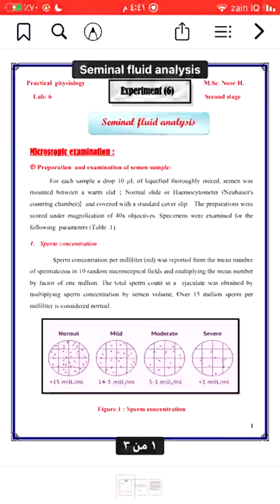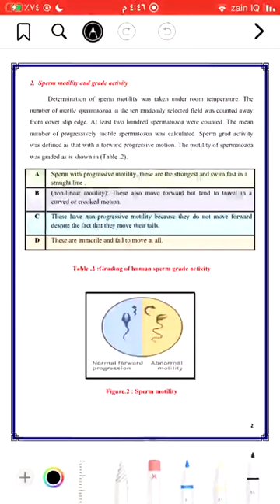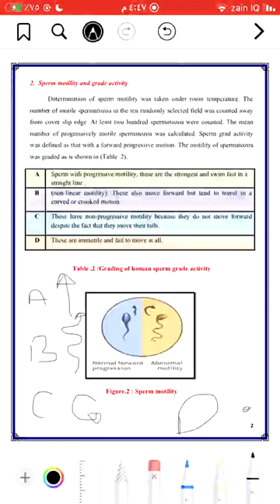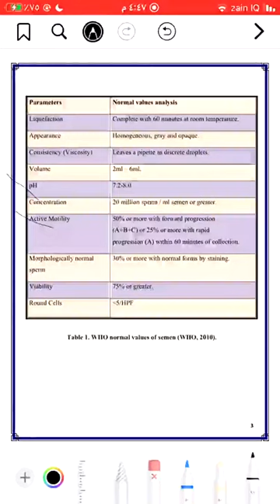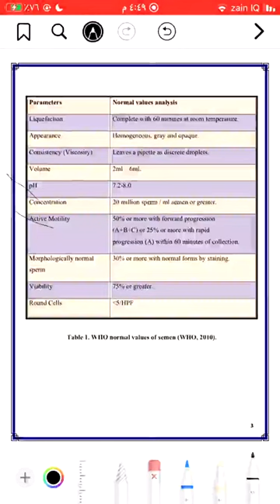Lab. 6. Seminal fluid analysis 2 - الفسلجة العملي - تحليل السائل المنوي الجزء الثاني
المحاضرة السادسة
 الفسلجة العملي \  المرحلة الثانية
 قسم التحليلات المرضية \ الجامعة الاسلامية
عنوان المحاضرة تحليل السائل المنوي الجزء الثاني
وفيها نتناول الفحص المجهري لعينة السائل المنوي تحديدا(حركة وتركيز النطف)